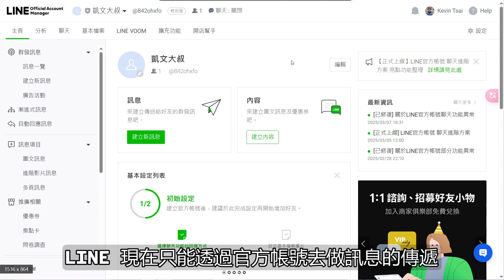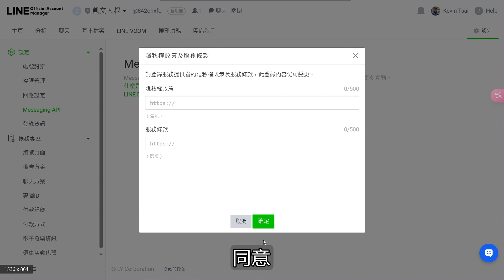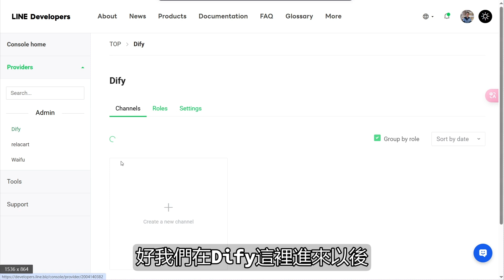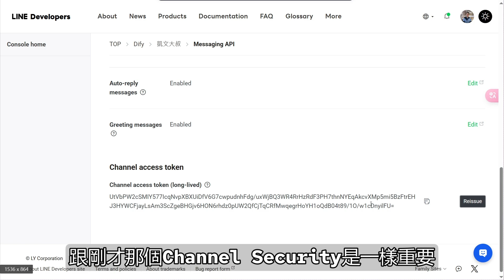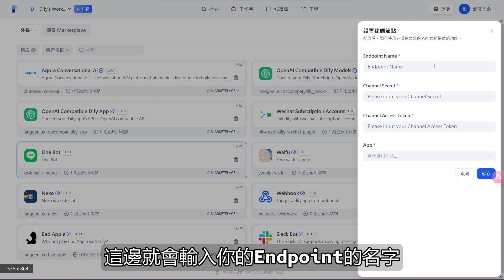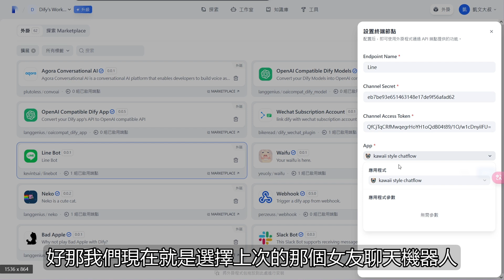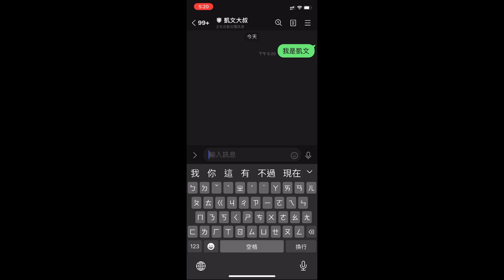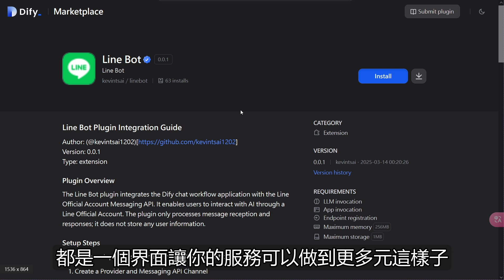【LINE官方帳號串接Dify教學】輕鬆打造你的AI聊天助手 | 凱文大叔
Hahow募資課程，填問券拿早鳥折扣
推薦共享帳號平台 FlixSeek，除了能使用 Youtube Premium、Disney+ 等影音頻道共外，還有AI服務，例如ChatGPT、Perplexity、Canva也能共享，最近更加入Adobe

今天要跟大家分享如何透過LINE官方帳號串接Dify，打造屬於你自己的AI聊天機器人！以往我們在LINE上串接AI應用時，需要仰賴n8n或Make這類流程系統，但現在Dify 1.0版本後提供了擴展插件，讓開發變得超簡單。不只LINE，WeChat、Slack等聊天應用也能輕鬆串接！

在本影片中，我會一步步教你：
    在LINE官方帳號上啟用Message API
    獲取Channel Security與API Token
    在Dify安裝LINE Bot插件並完成串接設定
    最後測試你的AI聊天機器人

這個LINE Bot是我用Python開發的少數作品之一，雖然目前功能還很陽春（只能傳訊息給AI回覆，沒有記憶功能或圖片分析），但未來會持續改進，像是加入客服功能或更多互動性。如果你也想打造自己的聊天機器人，快跟著我的步驟試試看吧！插件免費下載，串接超簡單！